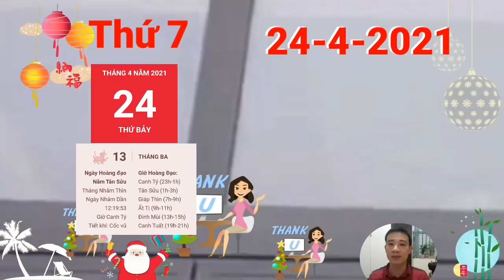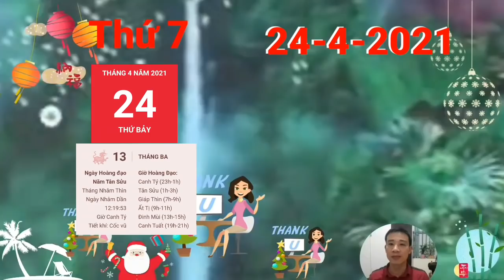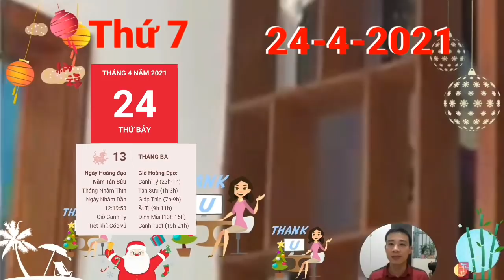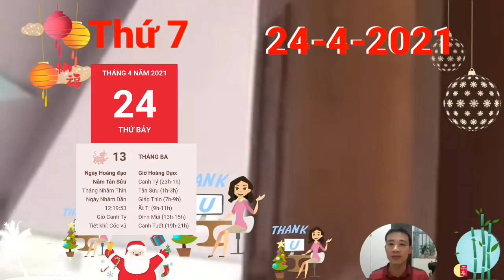☯TU VI HANG NGAY☯ Thứ 7, ngày 24/4/2021 Con Giáp Tiền Tiêu Không Hết, Trúng Độc Đắc, Giàu Quá Trời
1. Tử vi tuổi Tý, THỨ 7 ngày 24/4/2021 cực chuẩn
tuổi Tý có thể sẽ không cần phải quá mức lo lắng về vấn đề tài chính khi mà Chính Tài đang ở bên mình. Con Giáp Tiền Tiêu Không Hết, Trúng Độc Đắc, Giàu Quá Trời
2. Tử vi tuổi Sửu, THỨ 7 ngày 24/4/2021 cực chuẩn
Người tuổi Sửu đang có nguy cơ hao tiền tốn của do Kiếp Tài khiến cho bạn trở nên mù quáng, chẳng hề nhìn thấy cạm bẫy phía trước. Con Giáp Tiền Tiêu Không Hết, Trúng Độc Đắc, Giàu Quá Trời
3. Tử vi tuổi Dần, THỨ 7 ngày 24/4/2021 cực chuẩn
Thiên Quan cũng nhắc nhở tuổi Dần đừng để cảm xúc đi quá đà, mù quáng nghe theo lời người không đáng tin, khiến cho tiền bạc trong tay cứ thế mà tiêu biến, chẳng có cách nào để ngăn cản.
4. Tử vi tuổi Mão,  THỨ 7 ngày 24/4/2021 mới nhất
người tuổi Mão đang có được nhiều may mắn trong cả chuyện tình cảm và công việc. Con Giáp Tiền Tiêu Không Hết, Trúng Độc Đắc, Giàu Quá Trời
5. Tử vi tuổi Thìn, THỨ 7 ngày 24/4/2021 cực chuẩn
Con Giáp Tiền Tiêu Không Hết, Trúng Độc Đắc, Giàu Quá Trời
6. Tử vi tuổi Tị, THỨ 7 ngày 24/4/2021 cực chuẩn
7. Tử vi tuổi Ngọ, THỨ 7 ngày 24/4/2021 cực chuẩn
8. Tử vi tuổi Mùi, THỨ 7 ngày 24/4/2021 mới nhất
9. Tử vi tuổi Thân, THỨ 7 ngày 24/4/2021 cực chuẩn
10. Tử vi tuổi Dậu, THỨ 7 ngày 24/4/2021 cực chuẩn
11. Tử vi tuổi Tuất, THỨ 7 ngày 24/4/2021 cực chuẩn
12. Tử vi tuổi Hợi, THỨ 7 ngày 24/4/2021 cực chuẩn
tuổi Hợi được quý nhân Lục Hợp trao cho cơ may tìm được người yêu thương của mình. Bạn không cần phải cố ép bản thân theo bất cứ khuôn mẫu nào, cứ là chính mình thôi. Con Giáp Tiền Tiêu Không Hết, Trúng Độc Đắc, Giàu Quá Trời
CÁC BẠN THAM KHẢO thêm video sau nhé:
☯ Tử Vi Ngày 22/4 THẦN TÀI BÁO MỘNG, CON GIÁP ĐẠI PHÁT TÀI, SỐ HƯỞNG, GIÀU TO
☯ Tử Vi Ngày 21/4 Tin Quá Vui, TRỜI CHO LỘC, Con Giáp TRÚNG LỚN, GIÀU TO, TÀI LỘC ĐẦY NHÀ